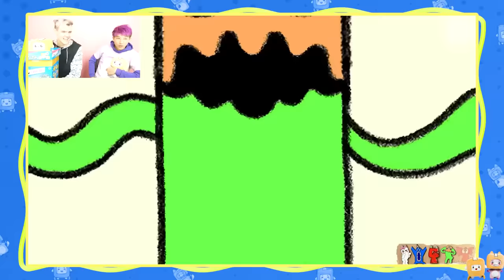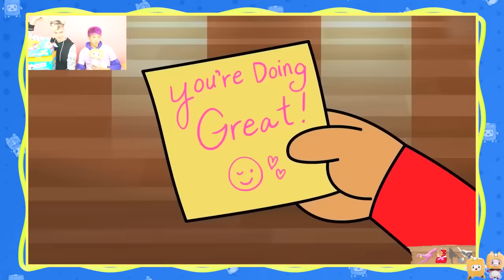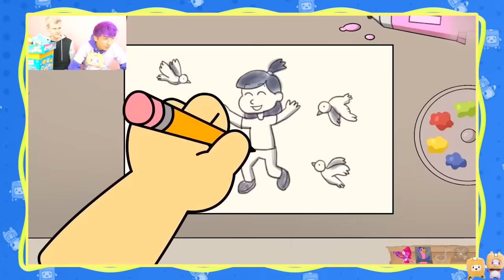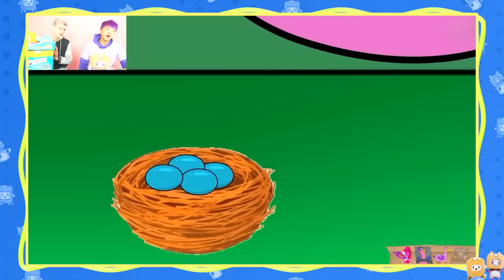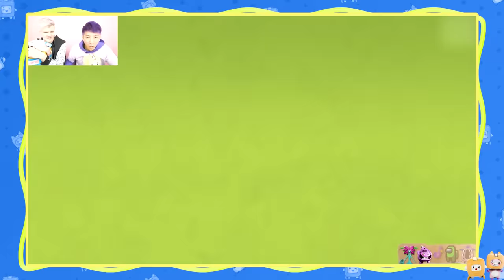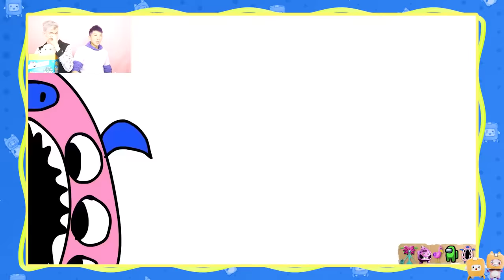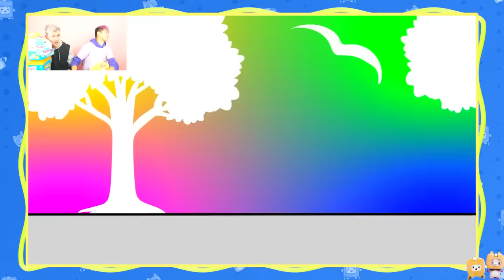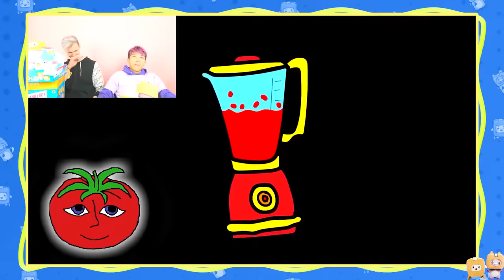THE EVOLUTION OF JESTER?! (LANKYBOX REACTION TO SAD GARTEN OF BANBAN ORIGIN STORIES!)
LankyBox World!